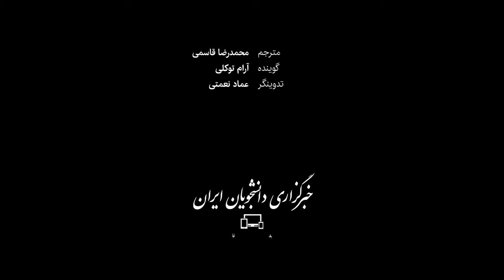۲۰۲۱، مرگبارترین سال برای پناهجویان در مسیر اروپا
گزارش سازمان امدادرسانی «کامیناندو فرانتیرس» درباره مرگ پناهجویان نشان می‌دهد در سال ۲۰۲۱ روزانه حدود ۱۲ نفر حین تلاش برای رسیدن به اسپانیا از طریق دریا، جان خود را از دست دادند یا ناپدید شدند؛ آماری که در مقایسه با سالِ قبل از آن یعنی ۲۰۲۰، بیش از دو برابر افزایش یافته است. از میان کل قربانیان، مرگ ۴۱۷۵ نفر تأیید شده و ۲۲۹ پناهجو هم ناپدید شده‌اند که به احتمال زیاد آنها هم جان باخته‌اند. در میان این افراد ۲۰۵ نفر کودک بوده‌اند. در واقع به ازای هر شش نفری که موفق می‌شوند خود را با قایق به جزایر قناری برسانند، یک نفر جان خود را از دست می‌دهد یا ناپدید می‌شود.